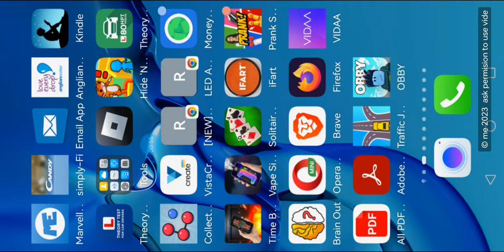Fake Gmod....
0:00 Introduction
0:10 Gameplay
0:20 Shooting
1:03 Video ends